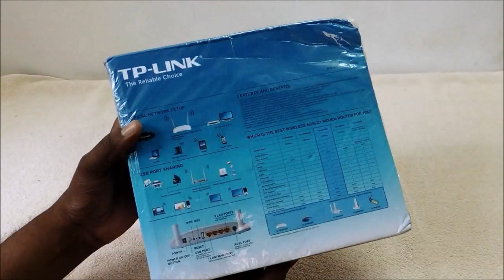TP LINK TD W8968 300 Mbps Wireless N USB, ADSL2 Modem Router, 3G